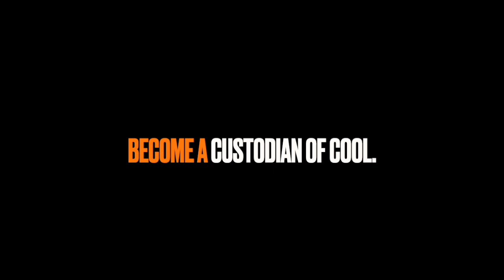Will the new MEYERS MANX be as a cool as this? - Fireball Tim BEST OF SHOW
meyersmanx manx dunebuggy dunebuggie fireballtimlawrence bestofshow Get my Car Coloring Books on Amazon and ETSY!

The Meyers Manx dune buggy is a small recreationally-oriented automobile, designed initially for desert racing by Californian engineer, artist, boat builder and surfer Bruce F. Meyers.[1] It was produced by his Fountain Valley, California company, B. F. Meyers & Co. from 1964 to 1971, in the form of car kits applied to shortened chassis of Volkswagen Beetles.[2]: 120  [3] The car line dominated dune racing in its time, breaking records immediately, and was eventually also released in street-oriented models, until the company's demise due to tax problems after Meyers's departure.[2]: 118–123  New vehicles inspired by the original Manx buggy have been produced by Meyers's re-founded operation, Meyers Manx, Inc., since 2000.[3] The name and cat logo of the brand derives from the Manx cat, by virtue of the tailless breed's and the shortened vehicle's truncated "stubbiness".

Fireball Tim COLORING BOOKS in Amazon!
Fireball Tim ART ETSY STORE
Fireball Tim ART TEEPUBLIC STORE

Fireball Tim Lawrence is Founder of Fireball Publishing, a Concept Artist in the Local 800 Art Directors Guild (ADG), Curator for THE FIREBALL GALLERY and MALIBU CITY GALLERY and Design Director of The Murphy Auto Museum.

Fireball Tim Lawrence has created designs for over 400 of Hollywood’s biggest films including BATMAN, KNIGHT RIDER, JURASSIC PARK & MONSTER GARAGE and ARTEMIS FOWL. Award Winning Car Designer, Host for Speed Channel, TLC, Discovery, Velocity and has literally reached over a Billion viewers.

• Over 50 Car Coloring Books on AMAZON
• Books and Products available on ETSY & TEEPUBLIC
• Over 5000 Online episodes.
• Imagineer for Walt Disney Imagineering
• Attends over 200 Car Shows a year